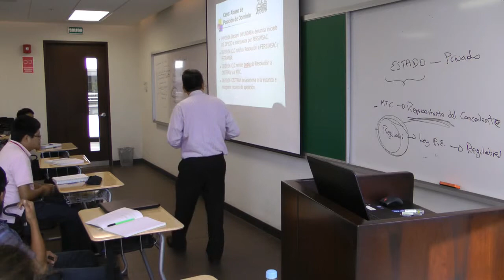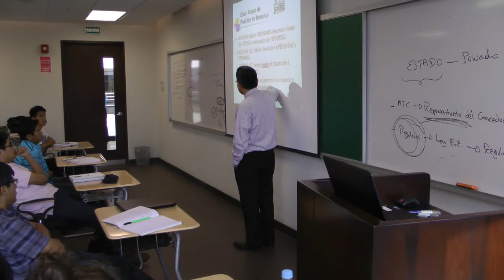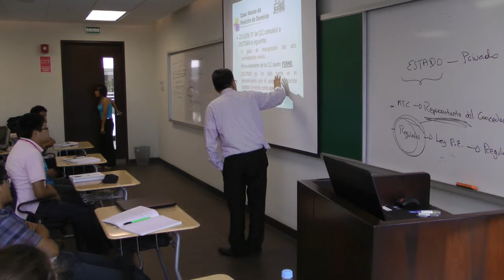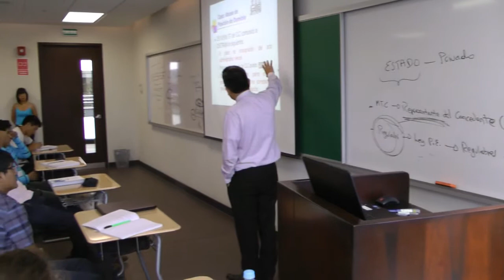XI CEU OSITRAN - CLASE "Régimen de Penalidades Contractuales y RIS - Casos" Parte 7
Séptima parte de la clase "Régimen de Penalidades Contractuales y RIS - Casos" dictada por Antonio Rodríguez, Gerente Adjunto de Supervisión del Organismo Supervisor de la Inversión en Infraestructura de Transporte de Uso Público - OSITRAN.

XI Edición del Curso de Extensión Universitaria (CEU) OSITRAN - Febrero de 2014.